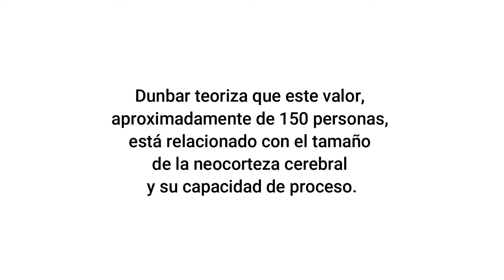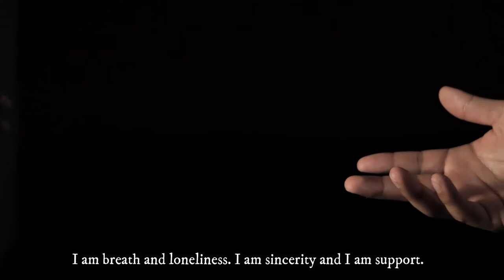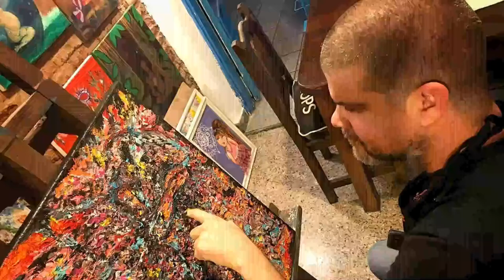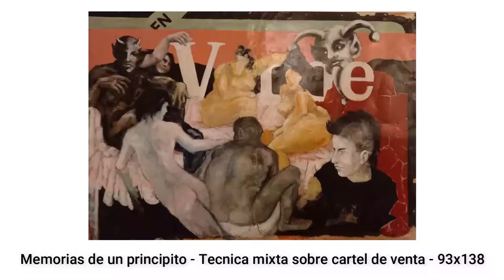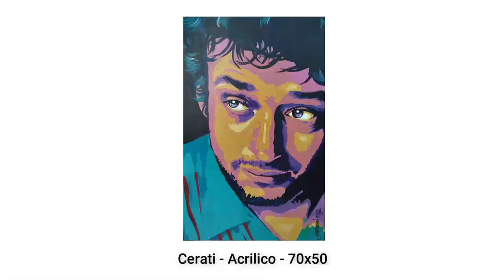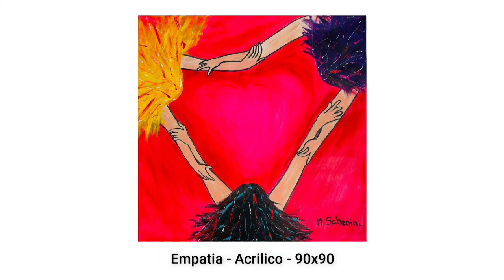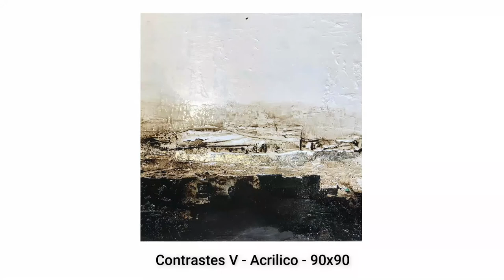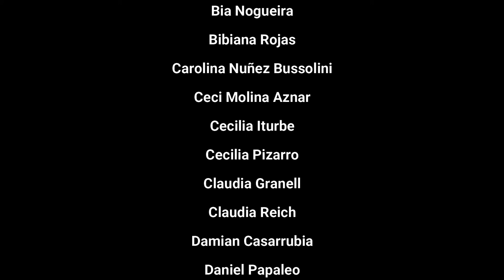Numero de Dunbar Muestra completa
Muestra virtual de artes visuales Numero de Dunbar.
93 artistas de todo el mundo, exponiendo sus trabajos, y reflexionando acerca del arte y la amistad.
Idea, produccion y realizacion: Dario Zilbersztein
Colaboracion: Arte Global Malvicino - Palermo / Beatriz Rodriguez
Artistas participantes:
Adriana Stigliano
Adriano Garro
Ale Feijó
Alejandro Bonnat
Alfredo Segatori
Alicia Alvarado
Alicia Branca
Ana Trevisan
Analia Adorni
Andrea Astrada
Andrea Battioli
Ariel El Buho Garcia
Beatriz Papotto
Beatriz Rodriguez
Bia Nogueira
Bibiana Rojas
Carolina Nuñez Bussolini
Ceci Molina Aznar
Cecilia Iturbe
Cecilia Pizarro
Claudia Granell
Claudia Reich
Damian Casarrubia
Daniel Papaleo
Daniela Freire
De a Cuatro
Elizabeth Coronel
Ezequiel Orue
Gabriela Morosano
Gloria Fu Keh
Gonzalo Cid
Graciela Martin
Graciela Moran
Gustavo Herrera
Hector Tassino
Helena Beatriz Coelho
Horacio Elena
Igor Azevedo
Ilse Ana Piva Paim
Jorge Araldi
Julia Sosa
Kirenia Fernandez
Laura Poceiro
Liliana Eberle
Lorena Jacob
Lorena Pavesi
Lucia del Valle Nieva
Luz Silva
Mabe Fernandez
Marcela Geuna
Marcela Merino
Marga Panic
Maria Emilia Avellaneda
Maria Leotta
Maria Silvia Velez De Villa
Maripi Conde
Marita Forsetti
Martha Parra
Martin Gaudreault
Mirta Latorraca
Monica Rodriguez Burghi
Monica Sabaj
Monica Sanchez
Monica Schenini
Monica Suarez
Myriam Dutra
Nancy Alegre
Nathaly Soriá
Noelia Magadan
Noelia Rivera
Noemi Costantini
Norma Bianco
Norma Maidana
Pato Perdix
Patricia Bosco
Patricia Cucinelli
Patricia Deza
Paula Pons
Rocio Garibaldi
Rodolfo Morfese
Sandra Mirner
Sarah Finn
Soledad Marchese
Sue Morrera
Susana Bruno Moreno
Susana Silvani
Teresa Kodama
Tessy Cattaino
Vero Brito
Violeta Goldszer
Violeta Penovi
Vivi Berthet
Viviana Paz

Curaduria: Dario Zilbersztein